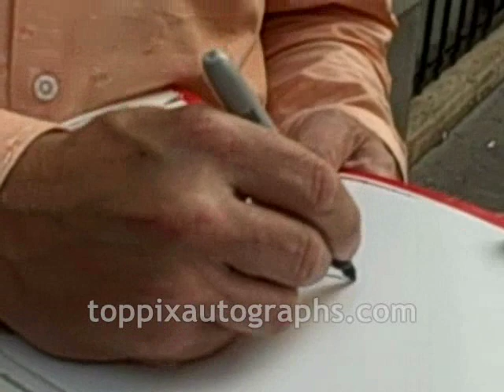Mike Judge - Signing Autographs at The Apple Store in NYC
Mike Judge signed autographs at the The Apple Store in New York City. For authentic autographed memorabilia of Mike Judge and many other celebrities, check out TopPix Autographs Get the Best Deals on Authentic Autographs on our eBay Store